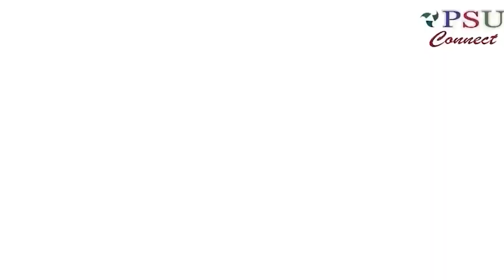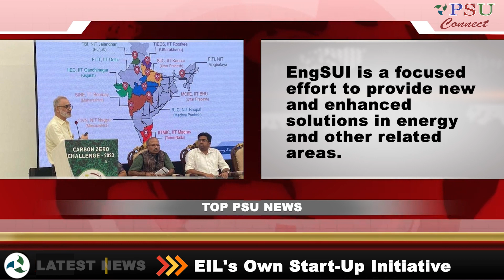watch EIL's Own Start-Up Initiative | Today's Top News, August 08, 2023 | psuconnect | India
EIL's Own Start-Up Initiative

Pursuant to GoI’s flagship “Startup India” initiative, EIL launched its own start-up initiative named ‘EngSUI’ in 2017 based on the pillars of Simplification of Processes, Funding Support, Industry-Academia Partnership and Incubation.

1. NewSpace India Limited partners with Tata Play to commission GSAT-24

2. ONGC climbs 32 Places in Fortune Global 500 Rankings 2023

3. BHEL signs MoU with Greenstat hydrogen

4. Powering India's Future through Rapid Infra Transformation: R K Singh

5. IndianOil Chairman SM Vaidya Granted One-Year Extension, Recognizing Exceptional Leadership

6. 8.51% Increase in Coal Production till June, 2023

7. Public Sector OMCs sold E20 fuel in more than 1900 retail outlets